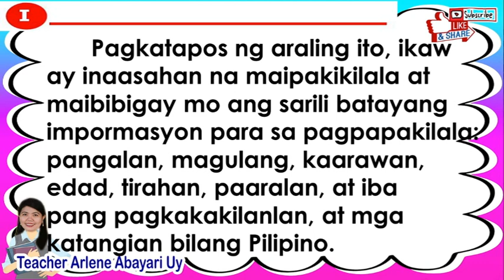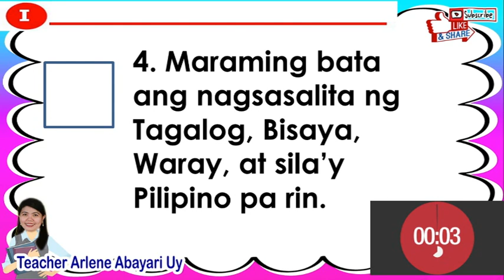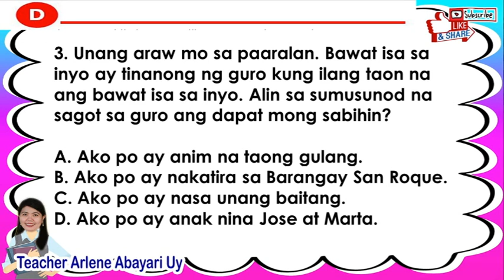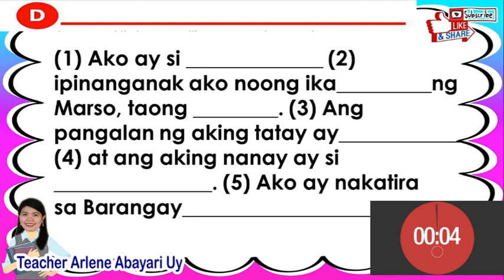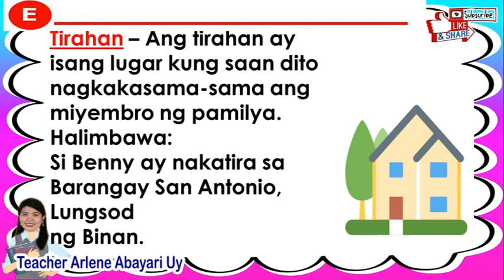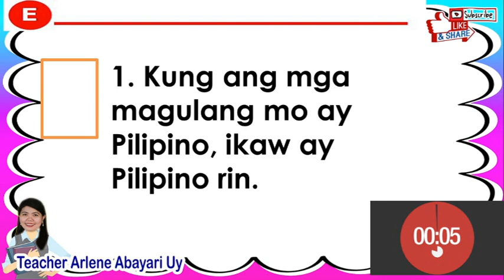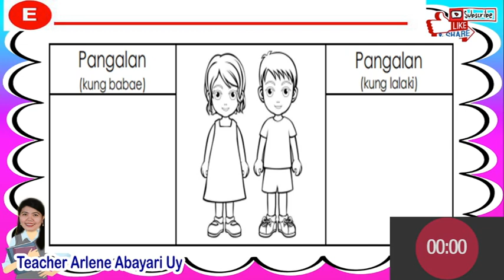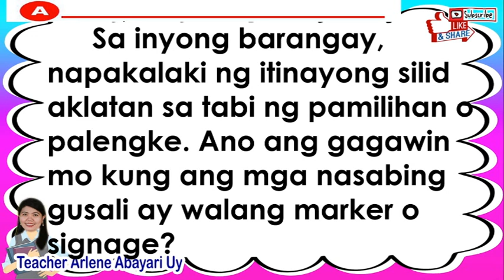Araling Panlipunan 1 First Quarter Week 1 MELC BASED “SINO AKO”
Layunin: Pagkatapos ng araling ito, ikaw ay inaasahan na
maipakikilala at maibibigay mo ang sarili batayang
impormasyon para sa pagpapakilala: pangalan,
magulang, kaarawan, edad, tirahan, paaralan, at iba
pang pagkakakilanlan, at mga katangian bilang Pilipino.

CONTENTS CREDIT TO DEPED PIVOT 4A